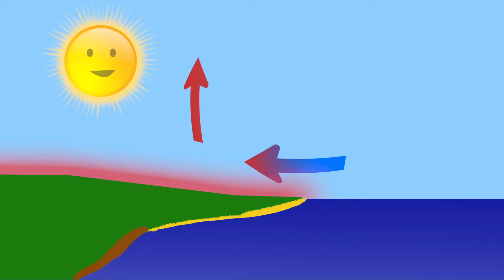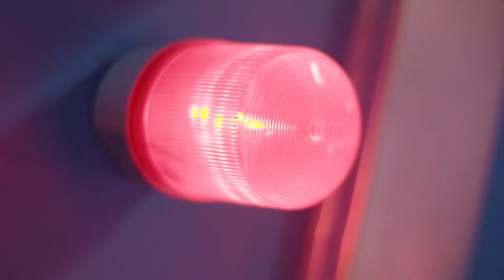Let's Learn About WIND BackToSchool | Let's Find Out | FULL EPISODE | Season 2 Episode 2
For BackToSchool Month, let's learn all about the wind. Did you know wind is actually made by the sun? What else is there to know about wind? Let's find out.